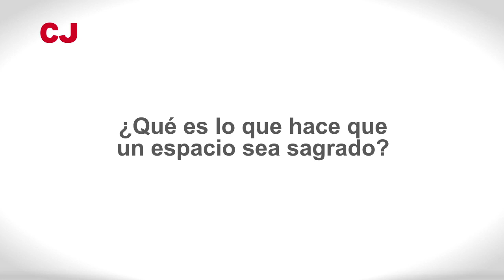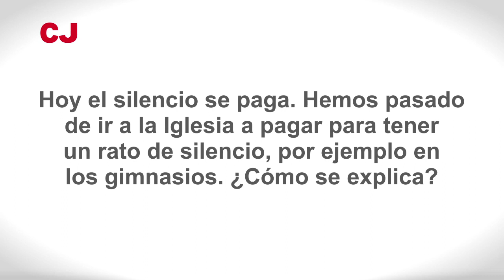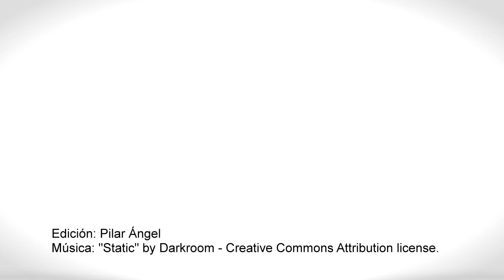Entrevista con Bert Daelemans: lo sagrado y el espacio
Aprovechamos la visita de Bert Daelemans en el marco del curso "Cerrar el círculo: representaciones de la experiencia espiritual y religiosa en el espacio", para hacerle una entrevista.

Bert Daelemans, jesuita, es ingeniero civil, arquitecto, músico y doctor en teología. Su ámbito de estudio es la Teología de los Sacramentos, del Espíritu Santo y del Espacio Litúrgico y de las Artes. Actualmente es profesor de Teología en la Universidad Pontificia Comillas de Madrid.